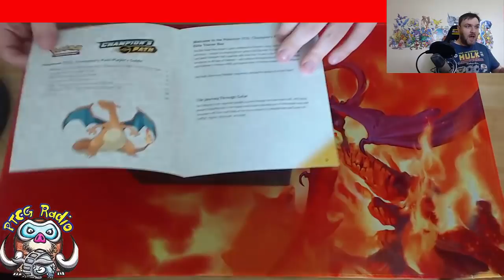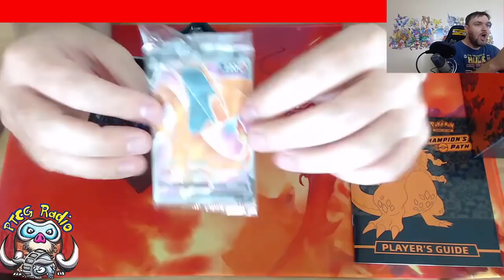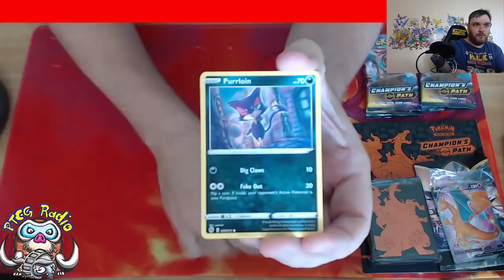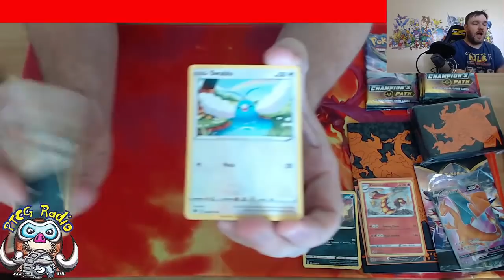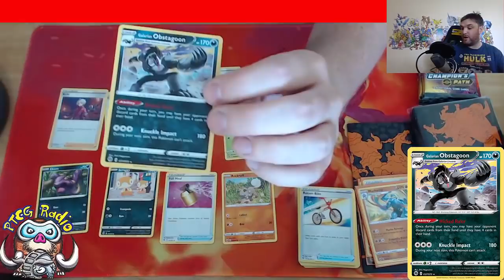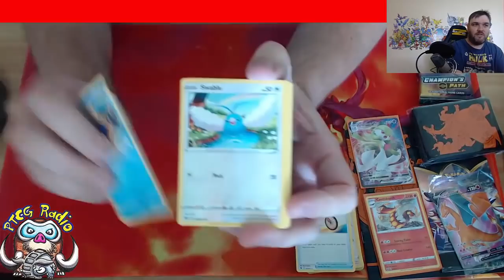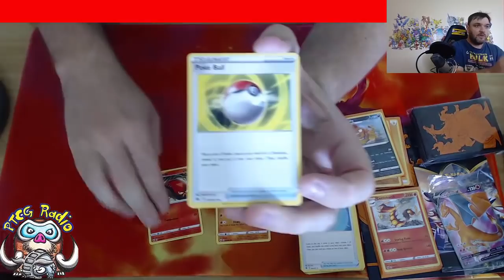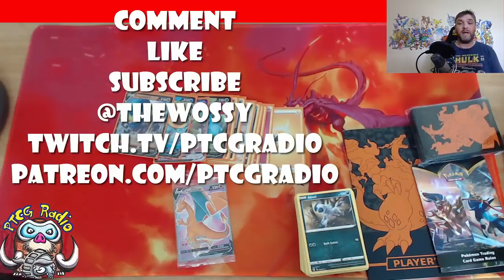Pokemon TCG Champions Path Elite Trainer Box Opening - Most Sought After Pokemon Product!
Champions Path is out today and people are trying to find ETBs without paying scalper prices. Well I found one, be rude not to open it! COme see!